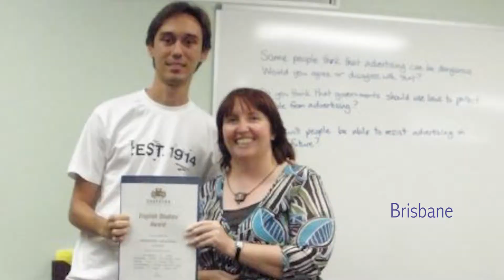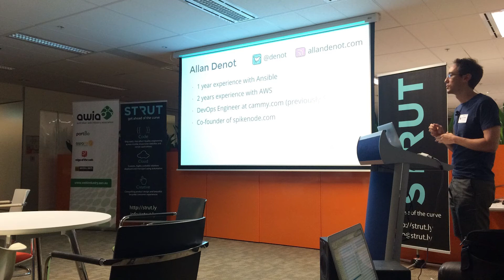TRAJETÓRIA PROFISSIONAL EM IT, DO BRASIL À AUSTRALIA por Alan Dennot - ITBR Australia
Allan Dennot conta um pouco da sua história e sua estratégia para a Austrália.
Atualmente, o Allan trabalha com DevOps/Cloud/BlockChain e é uma das grandes referencias técnicas em Sydney.